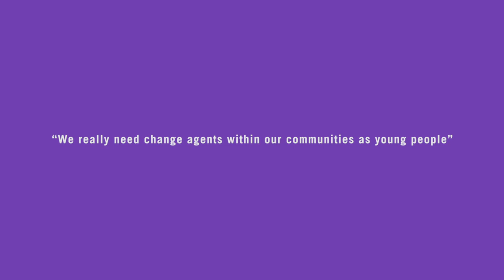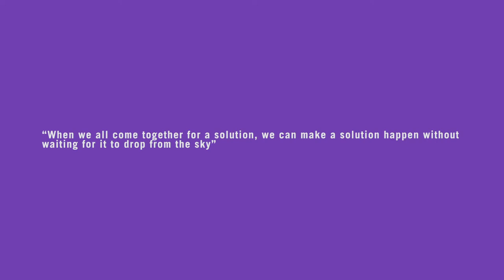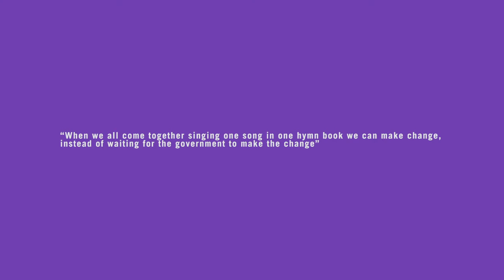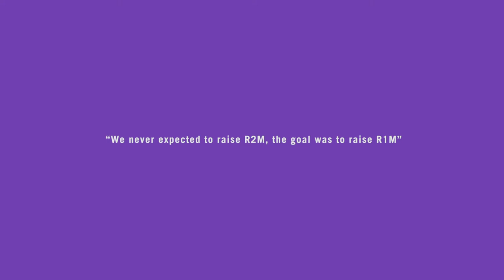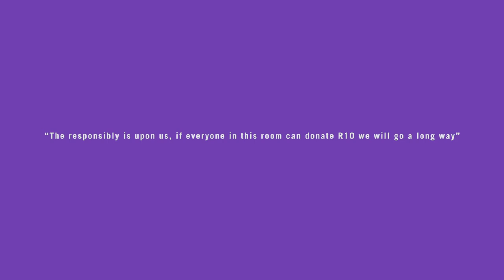Culture Conversations S2 E4 Part 3 ft Lasizwe Dambuza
Wrapping up this month's Culture Conversations poweredby @Reebok, Lerai is joined by television & social media personality, radio host, YouTuber & founder of the R10 Goes A Long Way fundraiser, @ThulasizweDambuza to discuss FeesMustFall & the youth's fight for free higher education.